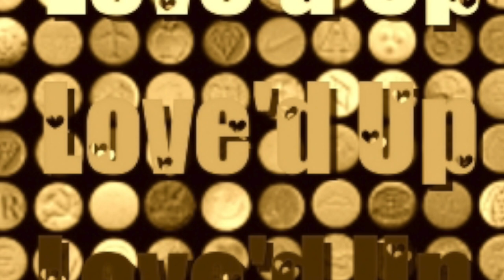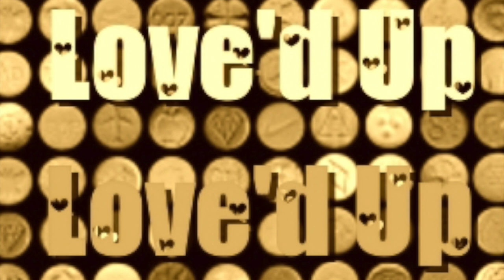Love'd Up! (Alternate Mix)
Alan Taylor. 2024